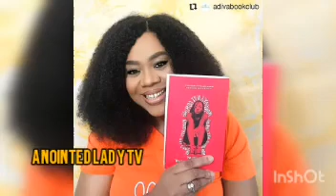WHY I D!VORCED MY 3RD HUSBAND. NOLLYWOOD ACTRESS STELLA DAMASCUS HUSBAND SPEAK OUT WHY HE LEFT.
This video is about our actress Stella Damascus and her Husband Daniel Daminoka,